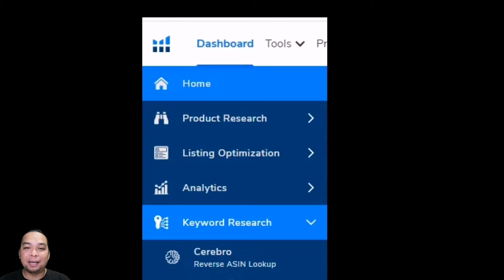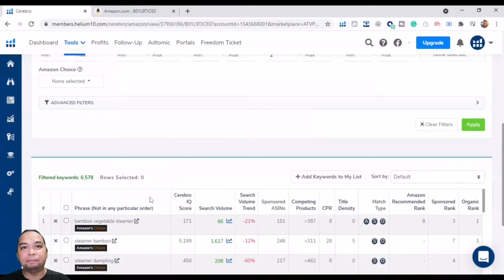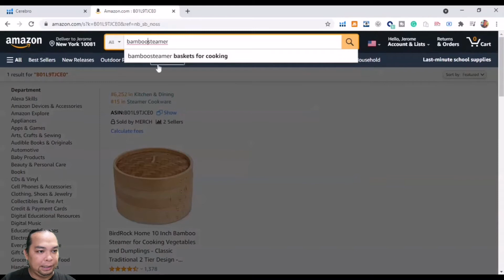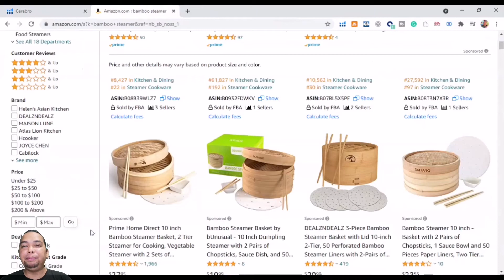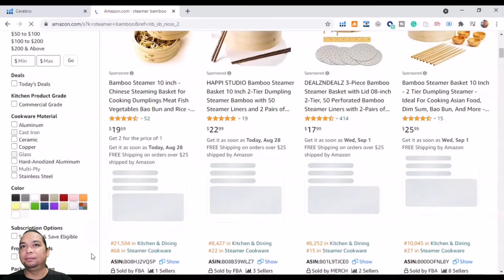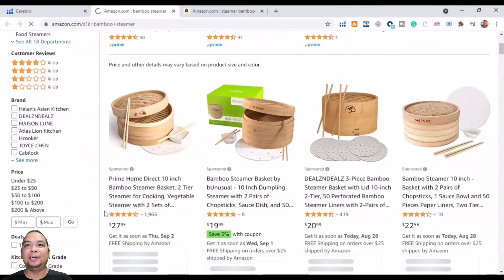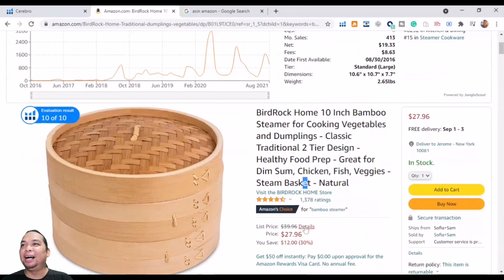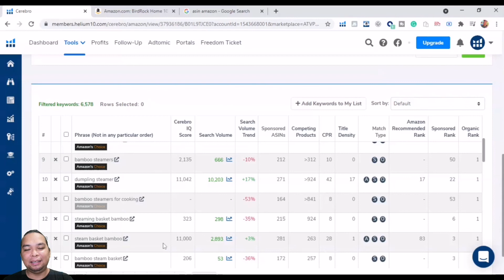Helium 10 Cerebro Reverse ASIN Tool Amazon Keyword Research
Hi guys, I have a new video for this week and the title is How to do Amazon Keywords Research using Helium 10 Cerebro. I will teach you quick tips and the basic knowledge on how to do FBA Keyword Research in  Amazon. Because Keyword Research is one of the tasks of being an Amazon Virtual Assistant. Join me as we move forward looking for profitable Keywords using Helium 10 Cerebro as a very helpful software tool for finding Keywords. Ciao!
--- Production Credits ---
Edited by: KuyaJeje TV
Filmed by: KuyaJeje TV
Produced by: KuyaJeje TV
Video Title: Helium 10 Cerebro Reverse ASIN Tool Amazon Keyword Research
 ⏲️Time Stamps⏲️

00:00 Intro by kuyaJeje
00:36 Keyword Research Intro | Helium 10 Cerebro
01:10 Finding the Product to be Targeted
01:37 Explaining ASIN (Amazon Standard Identification Number)
02:24 Getting Keywords / Customer Search Term from Cerebro
03:25 Explaining Metrics of Cerebro - Search Volume, Sponsored Rank & Organic Rank
10:00 Checking the Listing
12:15 Intro about Amazon PPC (Pay Per Click)
12:55 End Credits | Thanks for watching!
Other Similar Content:
How to Find Winning Products in Amazon FBA in 5 mins

Canva for my presentation
Google WIKIPEDIA – for the General Information
KuyaJeje TV is a Kiddie Party Host, Magician, Puppeteer turned Content Creator / Vlogger, and now a Virtual Assistant. Join me in my Journey as a VA and together we will find more ways to enjoy working from home.
Contents of this channel consist of Gags, Jokes, Kiddie Party Events, Magic, Travel, Lifestyle, E-Commerce & Online Jobs Tutorials, Amazon Jobs VA.

I really love to entertain people.

All Love! Thanks!

supporting tags:
product research amazon, product research using helium 10, product research using jungle scout, fba product research amazon, amazon fba product research, amazon product research
Amazon Jobs
Virtual Assistant
upwork
make money online
making money
extra income ideas
entry level online jobs
online side jobs